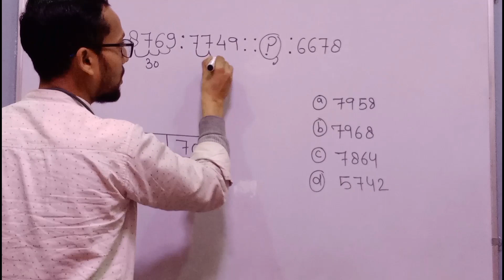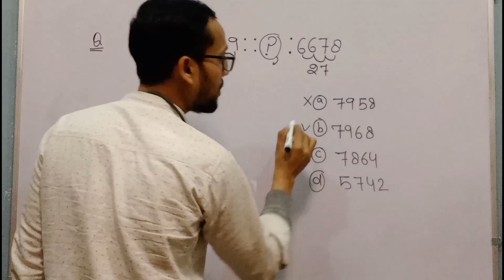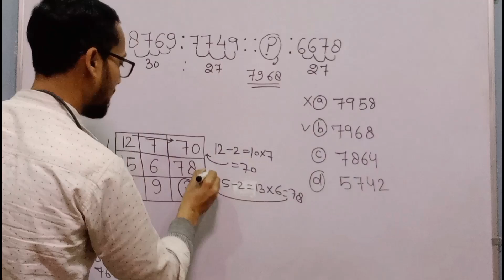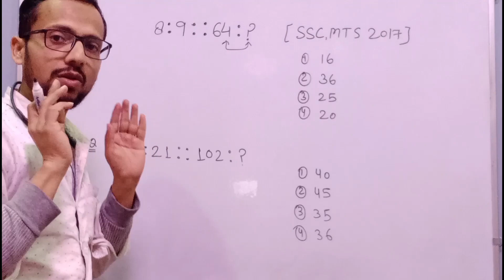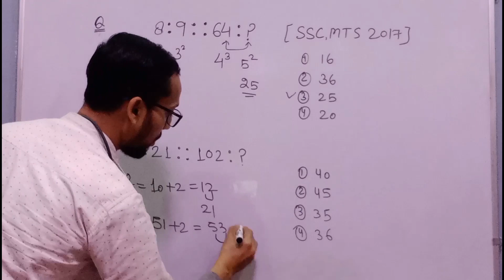reasoning ka dhamaka 💥|| ssc, upsc, bank, rrbntpcreasoning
your queries...
reasoningtrick
reasoning
findoutmissingnumber
missingnumber
number analogy
sscreasoning
sscmtsreasoning
ssccglreasoning
sscgdreasoning
sscchslreasoning
rrbntpcreasoning
upscreasoning
sscpreviousyearquestionpaper
bankreasoning
vilupt sankhya reasoningbtrick